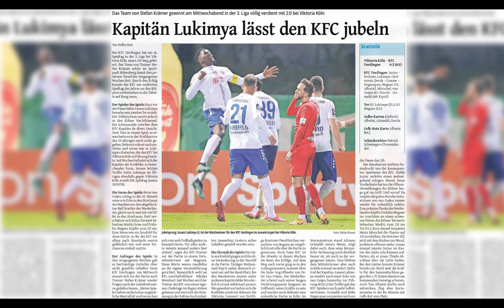Sportlerwahl 2020: Fußballer Assani Lukimya vom KFC Uerdingen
Corona hat auch die Sportler*innen in Krefeld und dem Kreis Viersen im Jahr 2020 im Griff gehabt. Und doch gab es sie, die Lichtblicke. Die sportlichen Höhepunkte, die persönlichen Rekorde und die ein oder andere Medaille, das wichtige Tor, die persönliche Bestleistung. 20 von diesen Athlet*innen stehen in diesem Jahr wieder zur Wahl, wenn es zum insgesamt 40. Mal heißt: Krefeld und der Kreis Viersen wählen den „Sportler des Jahres“.

Einer von den Kandidat*innen ist der Fußballer Assani Lukimya vom Drittligisten KFC Uerdingen. Er führte die Mannschaft als Kapitän durch die Krise und im Sommer 2020 zum Klassenerhalt, ohne eine Minute zu verpassen. Vor seiner Ankunft in Uerdingen erlebte er drei Jahre lang den Profifußball beim chinesischen Erstligisten Liaoning FC.

Ihr wollt, dass Assani Sportler des Jahres 2020 wird? Dann votet für ihn auf wz-sportlerwahl.de und verhelft ihm zum Sieg!